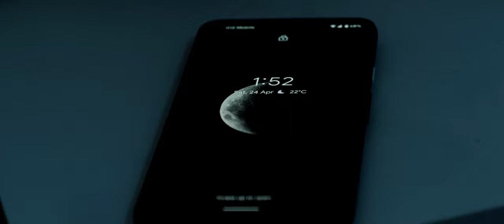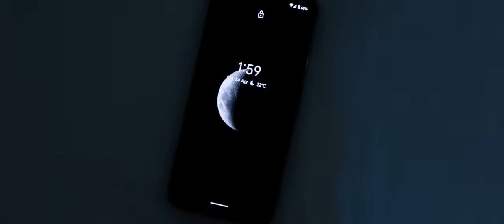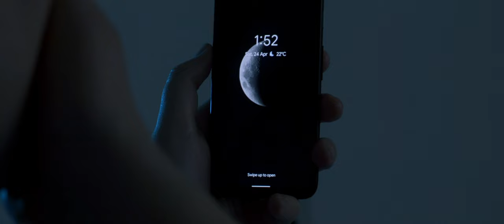1:52 | Creepypasta Movie | Canon M50 4K Horror Short Film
1:52 is a creepypasta shot on the Canon M50 in 4k. It is inspired by a popular short creepypasta that I would not mention in this description to prevent any spoilers. So go ahead and watch. Don't forget the popcorn!

The gear I used to make this video:

Canon M50 »

Canon EF 50mm f1.8 »
Sigma EF 17-50mm f/2.8 EX DC OS HSM »
Viltrox EF-M to EF adapter »

Movo VXR10 »

Godox SL60W »
Godox Softbox »
Neweer 2-pack »

Easy Hood Cage »
Neweer follow focus »

Neweer 77 inch tripod »